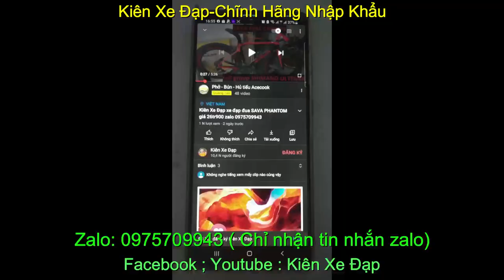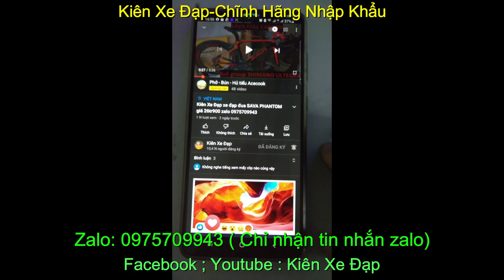Xe đạp đua thể thao carbon cao cấp nhập khẩu TROPIX PARIS giá sold zalo 0975709943